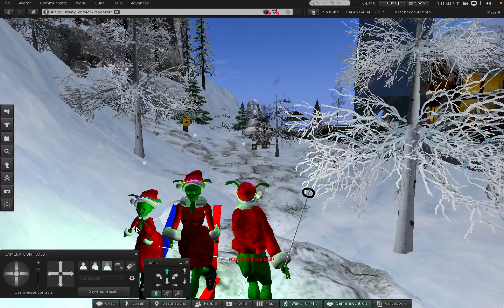3 Join the Grinch Skiing in Wengen in Second Life